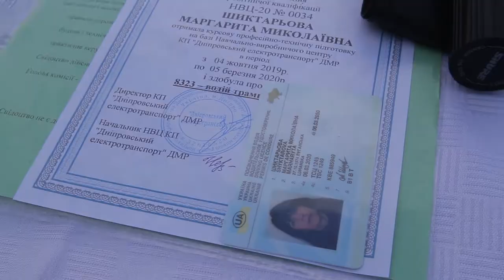Перші випускники школи водіїв трамваїв і тролейбусів вийшли на маршрут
Школа запрацювала в Дніпрі у жовтні 2019 року. На першому випуску був присутній міський голова Дніпра Борис Філатов.